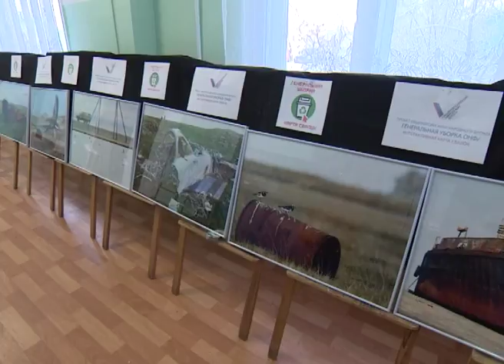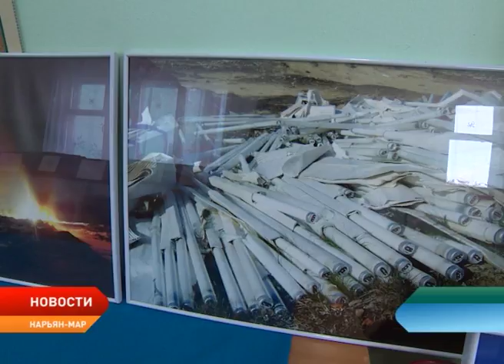Выставка «Мусор в объективе» открылась в социально-гуманитарном колледже Нарьян-Мара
Выставка «Мусор в объективе», посвященная подведению итогов проекта Общероссийского народного фронта «Генеральная уборка», открылась в социально-гуманитарном колледже. Проект, приуроченный к Году экологии, продолжит работу и текущем году.